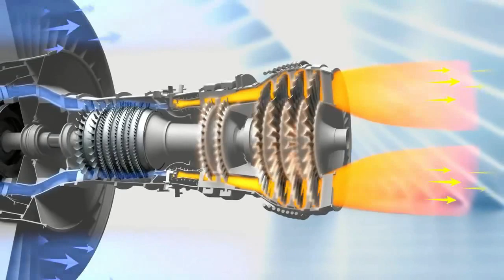Hindi: India's Kaveri NG (Next Generation) Engine. भारत की कावेरी नेक्स्ट जेनेरशन जेट इंजन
Here we discussed about the latest Kaveri Engine project which is known to be Kaveri Next Generation or NG Project. DRDO sent a proposal to Ministry of Defence for approval of this new jet engine project. This engine will power Indian Fifth Generation multirole fighter jet AMCA (Advanced Medium Combat Aircraft).
Update of Kaveri Engine 2020.
Latest news on Kaveri Engine 2020.
Future of Kaveri Engine.
2020 news of Kaveri Engine.
2020 update of Kaveri Engine.
Kaveri Engine Future.
भारत की कावेरी नेक्स्ट जेनेरशन जेट इंजन .
भारत की कावेरी इंजन पर खबर .
Kaveri Engine ka Bhabisya kiya hai?
Kaveri Engine ka update news.
Kaveri Engine ka latest news.
Kaberi Engine,
India's Jet Engine Project,
Latest news on Kaveri Engine Project.
Update news on Kaveri Engine project.